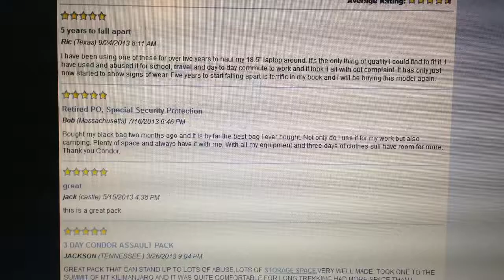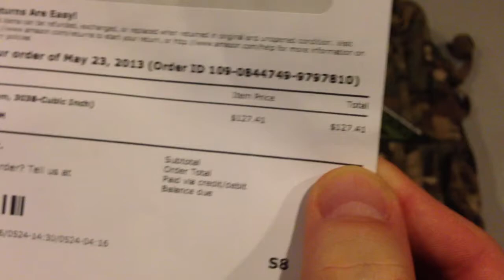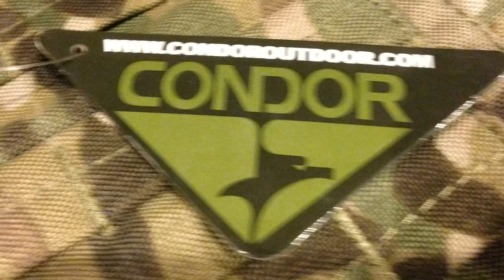Condor 3-Day Assault Pack